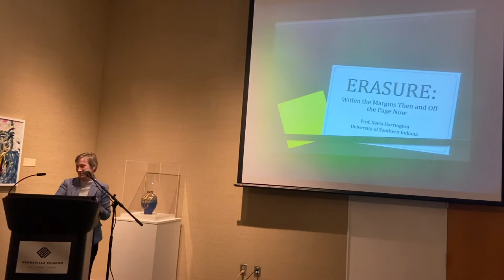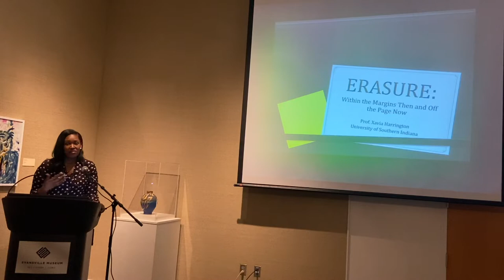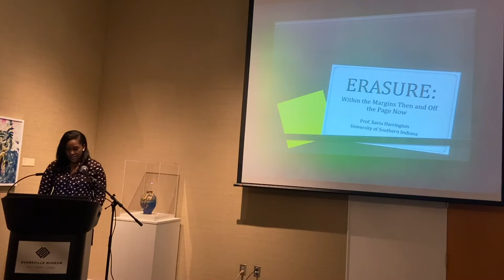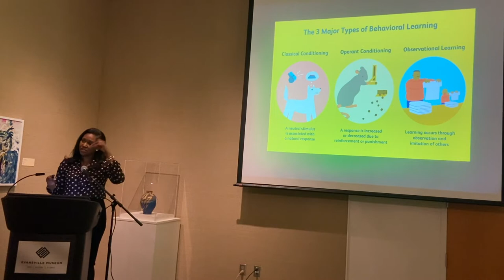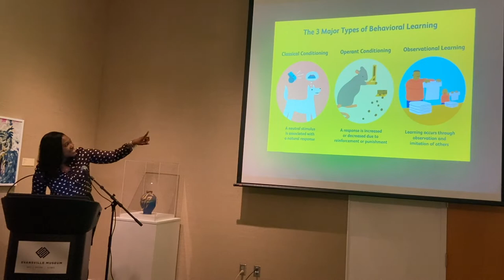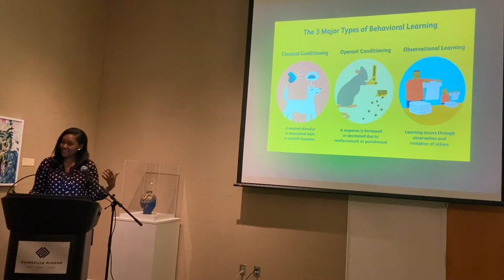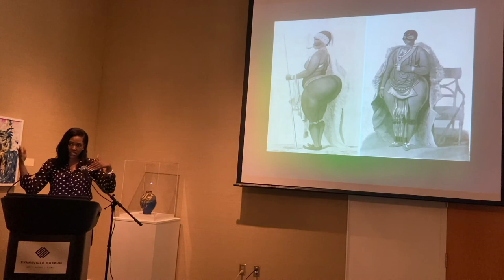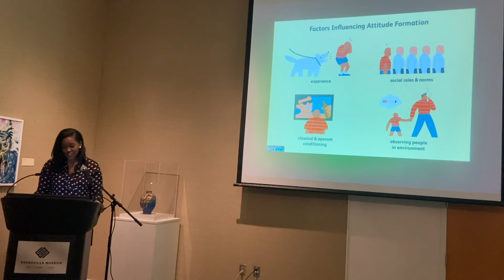Women Speaker Series: Xavia Harrington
In light of the 100th anniversary of the Women's Suffrage Movement, the Museum will host a Women Speaker Series. This year-long lecture series brings various experts to the Museum where they will discuss topics about women in the arts, history and culture. Lectures are free and open to the public.

On Thursday, February 6, we had Professor Xavia Harrington who discussed “Erasure: Within the Margins Then & Off the Page Now”.

Historically, gender bias has attributed to the gross mistreatment and misrepresentation of women in society. However, when one's identity is not just that of a woman but a Black woman, other prejudices seek to not just mistreat and misrepresent but erase her entirely. What can we do to create more equitable spaces for the women of yesterday, today, and tomorrow?